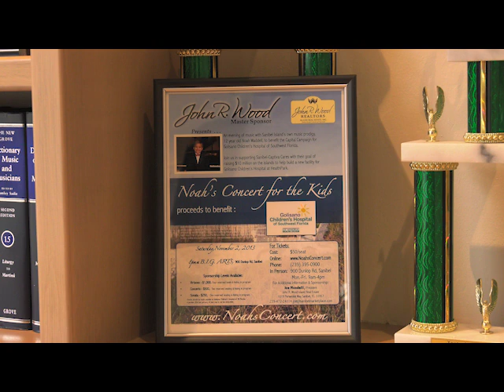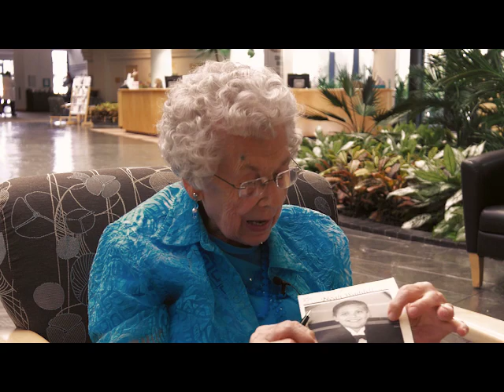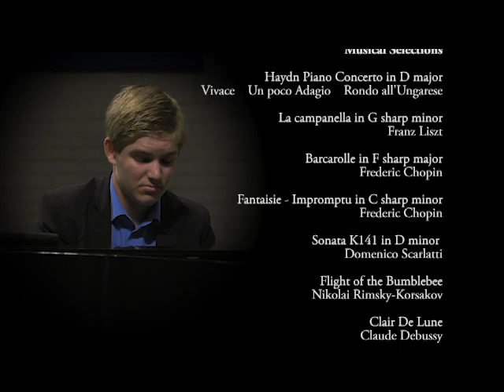A Gift - Documentary of Noah Waddell - Concert Pianist Age 15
A Documentary of Noah Waddell Concert Pianist age 15